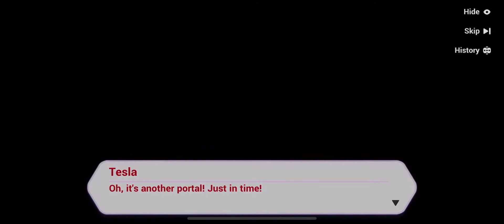Honkai Impact 3 Gemina Invasions 029